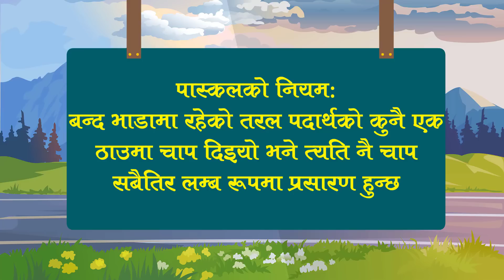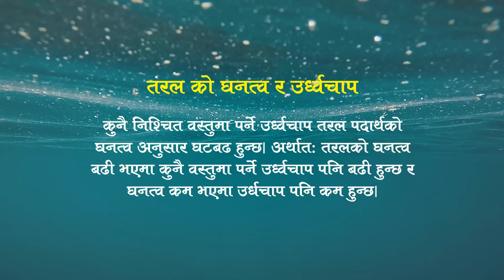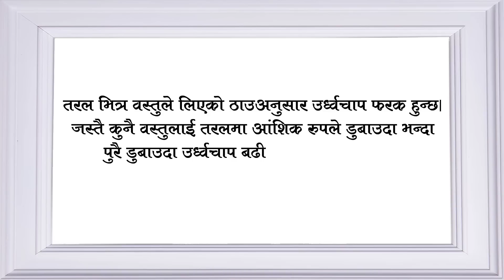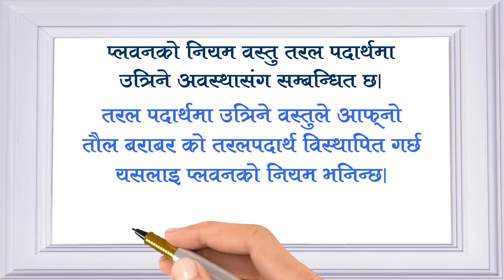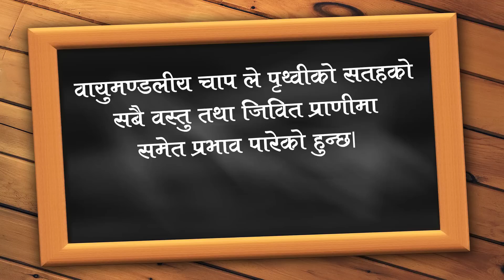कक्षा १० बिज्ञान, चाप पाठ | Class-10 Science, Pressure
हामीहरु डुंगाको प्रयोग गरेर नदी तरेका छौं, वा नदी तरेको देखेका छौं। धेरै मानिसहरु एउटा सानो डुँगामा बसेर कसरी नदी तर्न सम्भव भयो? ग्यारेजमा गाडी मर्मत तथा सर्भिसिङ गर्दा hydrolic machine को मद्दतले सजिलैसँग गाडी उचालेको देखेका छौं। अहिले नेपालमा पानीजहाजको चर्चा निकै छ। महिनौ को लागि खाना सयौं मानिसहरु सयौं टन सामान बोकेर पानीजहाज कसरी समुद्र पार गर्न सक्छ? यी सबै कुराहरुको लागि तरल पदार्थले दिने चाप (Pressure) को प्रयोग भइरहेको हुन्छ। Fountain Pen मा मसी भर्न बिरामीलाई औषधिको Injection दिन पनि तरल र हावाको चापले मद्दत पुर्याएको हुन्छ। यहाँ हामीहरुले तरल पदार्थको  चाप सँग सम्बन्धित रहेर तरल पदार्थको चाप, पास्कलको नियम, आर्किमिडिजको सिद्धान्त, प्लवनको  नियम र वायुमण्डलीय चाप का बारेमा अध्ययन गर्नेछौं।